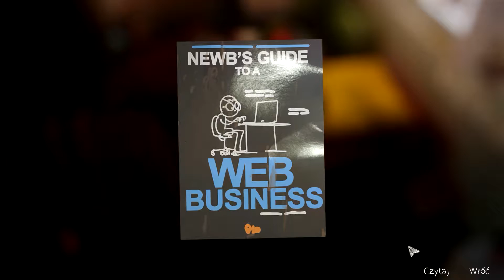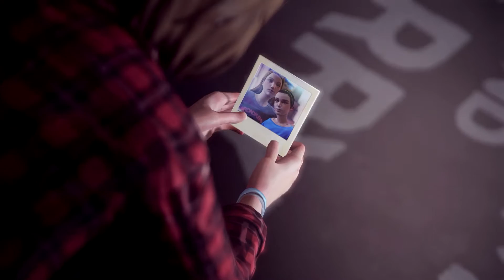Life is Strange / epizod 3: teoria chaosu [05/05] / 18